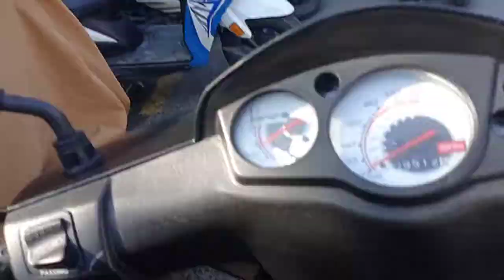Barista Training In - Lake Side || Coffee Maker Nepal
ABOUT VIDEO - Barista Training In - Lake Side || Coffee Maker Nepal Himalayan Java Nepal Pokhara lakeside

HELLO MY NAME IS GOBIN AND I CREATED KNOWLEDGEABLE VLOGS, COMEDY VLOGS , MOTO VLOGS ETC IN NEPALI LANGUAGE.

SOCIAL MEDIA LINKS DOWN THERE ⬇️ FOLLOW ME ON